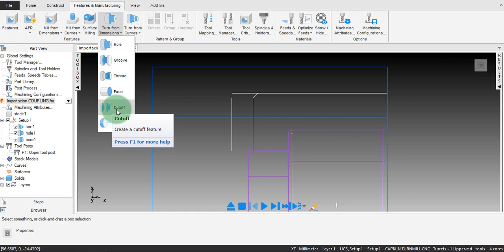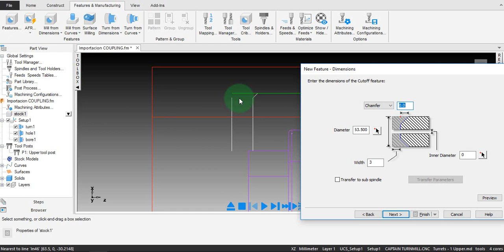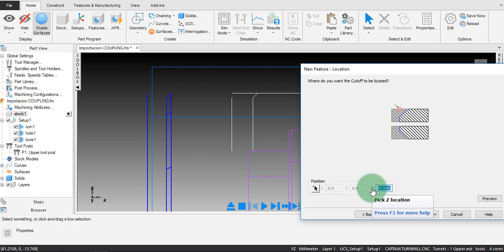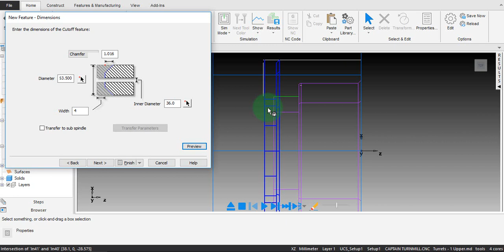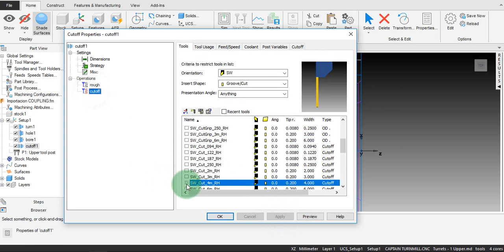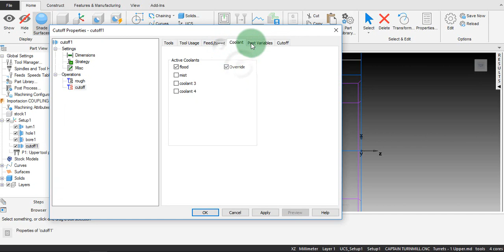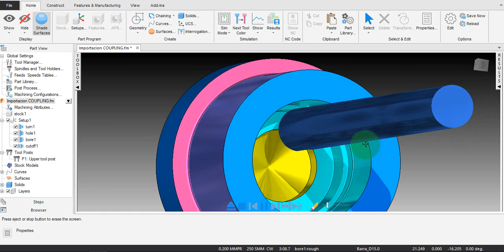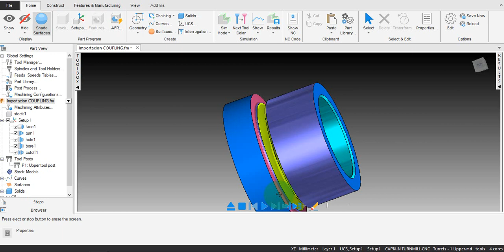15 Insertar operacion de tronzado, proyecto torno fresa con FeatureCAM P6 CADCAM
Creando una operación de tronzado con Autodek FeatureCAM.